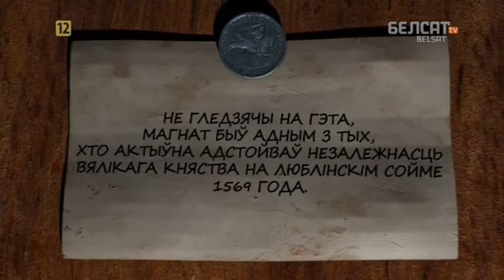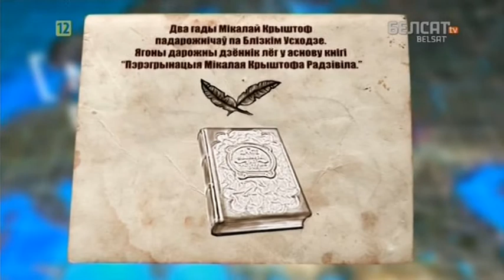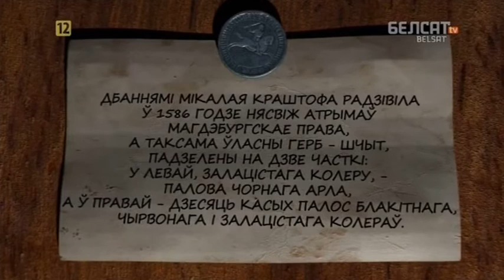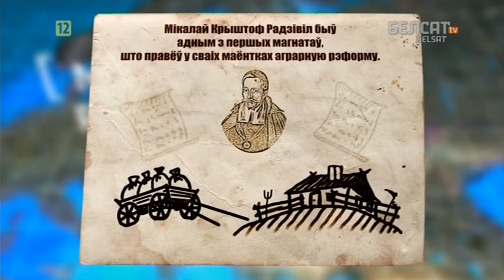Гісторыя пад знакам Пагоні. 064 Мікалай Радзівіл “Сіротка”